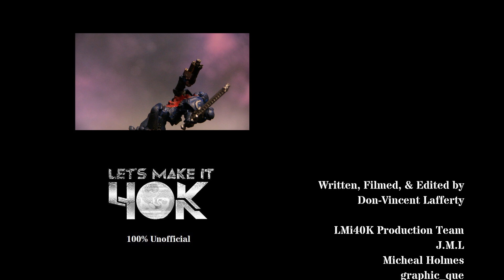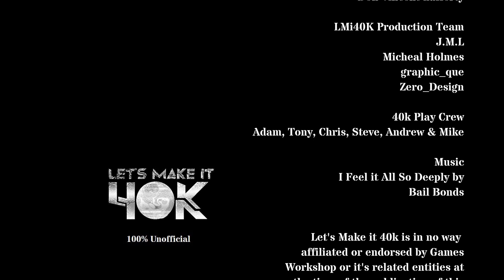Making & Painting Tiny Space Marine Hearts! - Let's Make it 40k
This build demonstrates the brief fleeting moment that both of an Astarte's hearts are exposed before being blown apart with the rest of the organs.  A challenging build for only one model because the scratch built hearts were very difficult to manage.